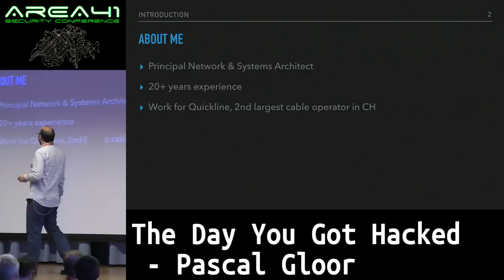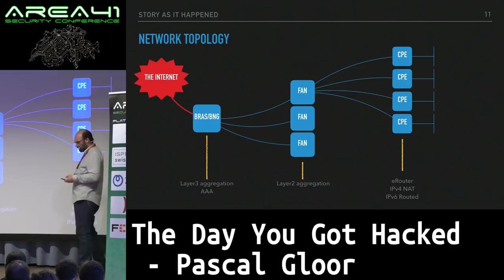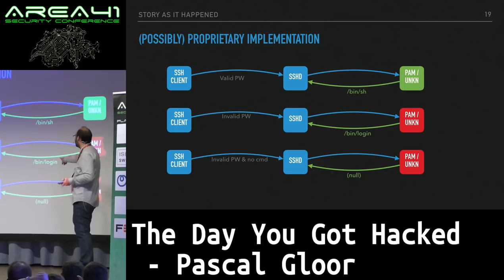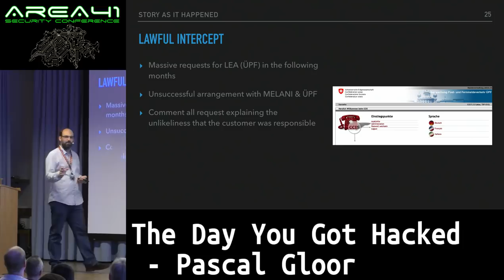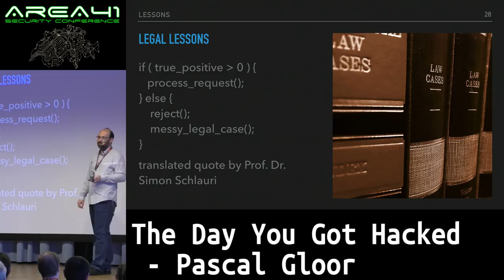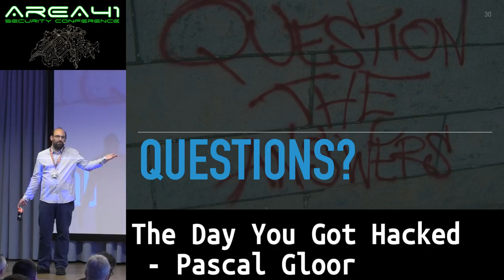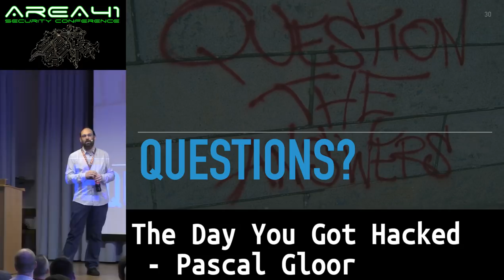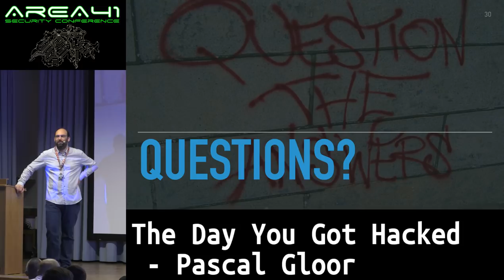Area41 2018: Pascal Gloor: The Day You Got Hacked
Area41 security conference 2018: Pascal Gloor: The Day You Got Hacked